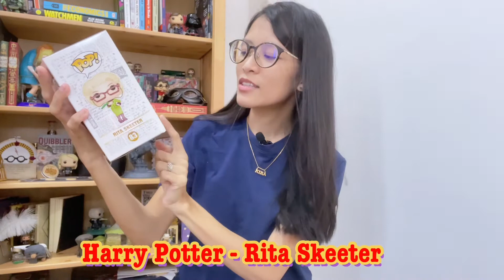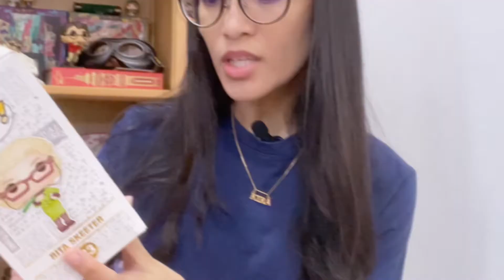Misi Mencari Funko Pop! Harry Potter Lama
Hello Magical Fam & Muggles!

Dalam video kali ni, Kira kongsikan 2 Funko Pop! Harry Potter yang dah lama Kira nak kumpul!
Kira jumpa dekat satu kedai online dari Penang!

Tapi barang yang Kira kongsi dalam video ni dah takde stok! Jadi kalau korang nak tengok Funko Pop! yang lain dari kedai ni, korang boleh tengok dekat link ni, 👇🏼
Nama kedai: Angelita Trading

Nak tahu lebih lanjut tentang Fake & Original Funko Pop!? Tengok video ni!

Nak beli mikrofon wireless macam Kira pakai dalam video ni? Click link di bawah! 👇🏼

Love & Lumos!